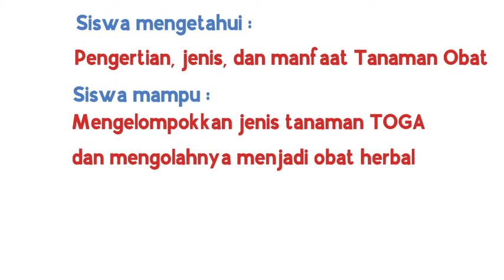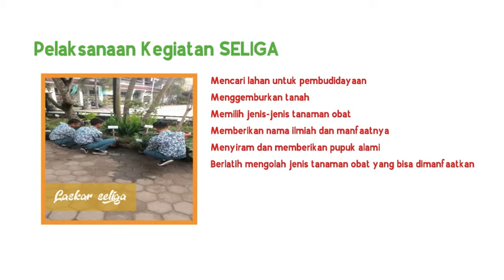LASKAR SELITOGA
TOGA (Tanaman Obat Keluarga) merupakan kegiatan atau pembiasaan bercocok tanam khususnya tanaman obat di tanah lingkungan sekitar
Tanaman obat itu sendiri yang sering kita sebut dengan pengobatan secara herbal dipercaya mempunyai khasiat yang ampuh dan tidak kalah dengan obat-obatan kimia.
Bebas dari kandungan bahan-bahan kimia buatan yang kemungkinan dapat mengurangi racun yang mengakumulasi pada tubuh manusia.
Budidaya tanaman obat keluarga dapat menjadi peluang usaha kecil dan menengah di bidang obat-obatan herbal yang dapat dilakukan secara individual ataupun komunitas